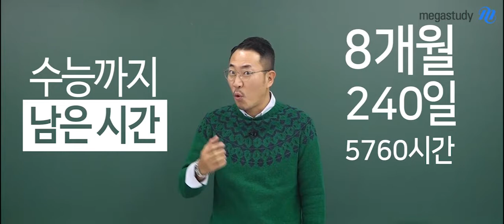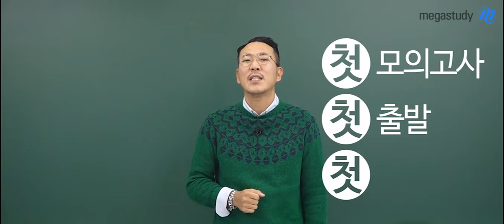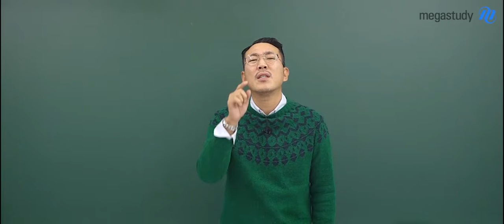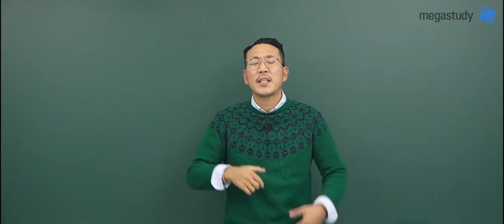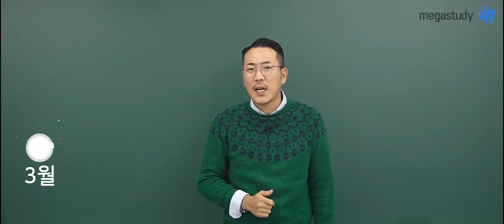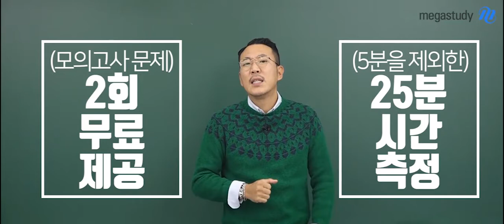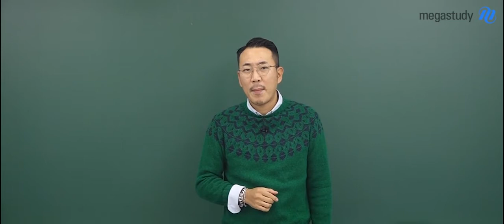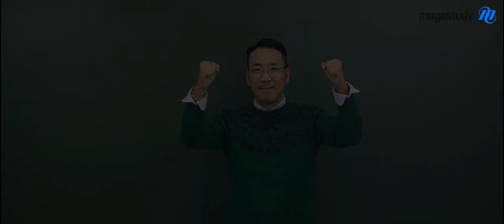[메가스터디] 지구과학 장풍 쌤 - 3월 학평, 시작에 대한 TMI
3월 7일, 3월 학평이 얼마 남지 않았습니다.

수험생으로서 첫 모의고사,
어떤 마음가짐을 가져야 하는지
장풍 선생님이 알려주셨습니다!

3월 학평을 대비한
2회 모의고사도 제공한다고 하시는데요,

- 합격불변의 법칙 메가스터디